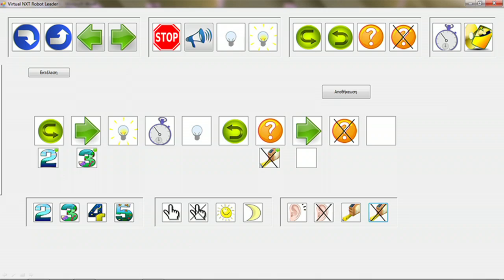Coding for Children: The infinite loop of chasing an idea | Theodosios Sapounidis | TEDxThessaloniki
In a passionate talk about technology and education Theodosios Sapounidis tells the story of Cubes Coding, a project about teaching children the basic principles of programming through games that started taking shape almost 13 years ago. The idea behind it was really simple: to supply children with items that they know how to handle, such as cubes, puzzles or LEGO bricks, and with these items give them the opportunity to learn stuff that they didn’t know before; in this case, to learn programming.

Theodosios Sapounidis gives a live demonstration of how Cubes Coding works and shares with us the challenges he had to face in order to turn his aspirations into reality. “When you have an idea that you believe in you have to pursue it no matter what,” he says. “The only way to fail is to quit.”

(Video edited by: Eleni Pnevmatikou)

Theodosios Sapounidis graduated from the Department of Electronics Engineering and then completed his undergraduate studies in the School of Electrical and Computer Engineering of the Aristotle University’s Polytechnic School. He gained a Master’s Degree in Informatics before continuing to a PhD where his thesis focused on using objects to help children learn the basic principles of programming. During his studies, he received many awards and with the Cubes Coding proposal won two international prizes: the Open Education Challenge award and the second prize of The Neo Ubimedia MindTrek Awards 2014. Cubes Coding teaches children the basic principles of programming and code writing through games and can be also used by older people to practice their mental skills.